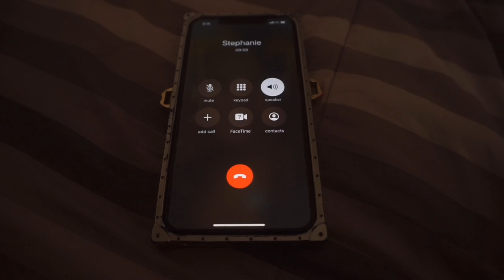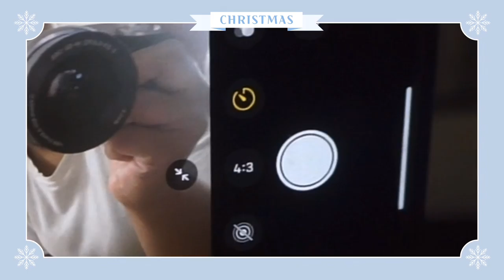VLOGMAS DAY 21| Homemade Holiday Photoshoot| Cooking| Drinking Holiday Nog!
Hey guys I missed yesterday and I had to re-upload this video today, but I’m trying to make an effort to finish vlogmas somewhat strong. Today was a chill indoor fun day. I did a homemade photoshoot, I tasted holiday nog for the first time in a long time, and talked to my bestie. I'm so not a fan!

Happy VLOGMAS
“Stay Clutch”

L’Markeinparis 💕

► B L O G: clutchyourcloset.co
► @closetclutch on Twitter
► @clutchyourcloset on Instagram
► @lmarkeinparis- My personal page on Instagram
Commonly Asked Questions:
What do I use to edit film?:
Good old iMovie for now!
What kind of camera do I use?
My iPhone! :) or my Sony A6000